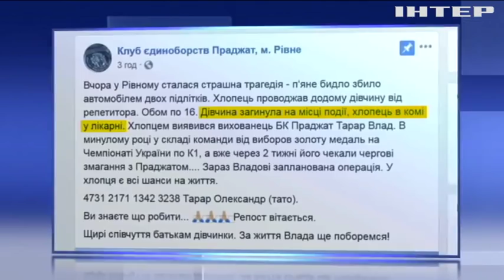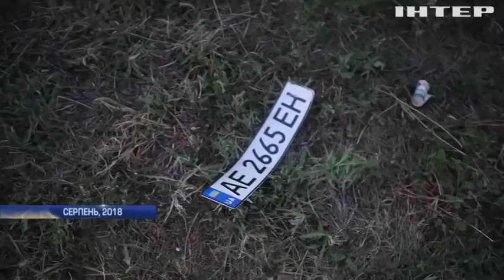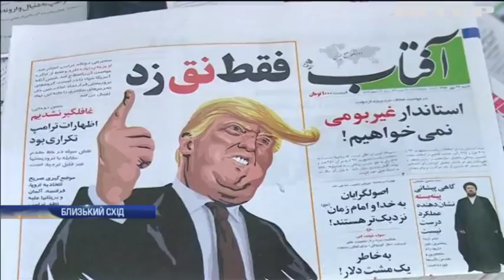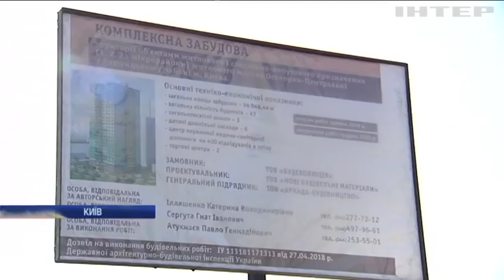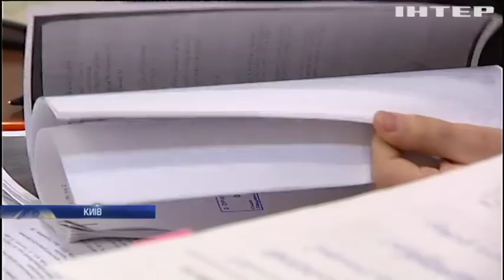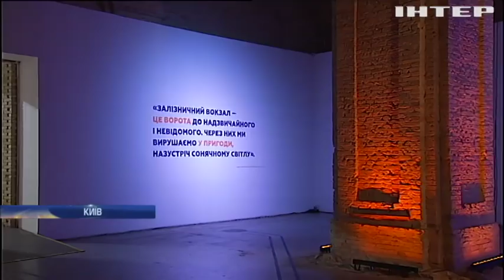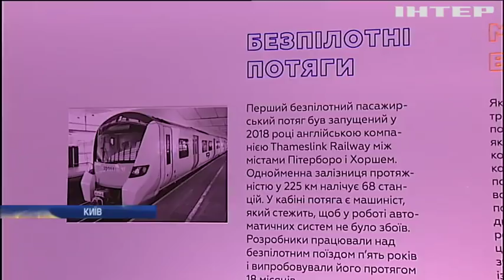Подробности, выпуск за 3 ноября 2018 года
Дивіться у випуску:
Турецькі зустрічі. Президент Порошенко - у Стамбулі. Які заяви вже прозвучали?;
Вбивча доза алкоголю. У Рівному п'яний водій на переході збив школярів, дівчина загинула;
Удар по Тегерану. У США запровадили санкції проти Ірану. Що тепер загрожує країнам, які захочуть купити там нафту?